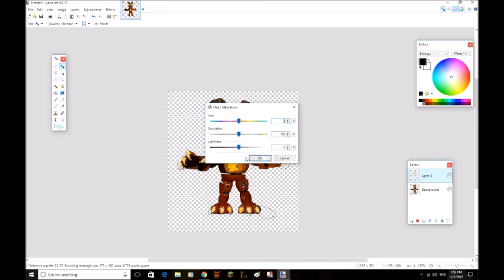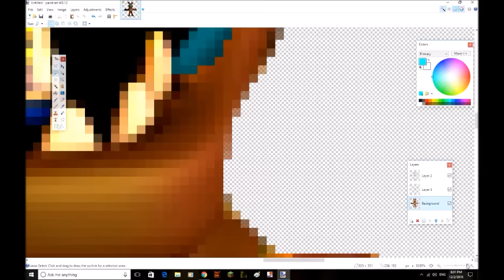[FNAF | Speed Edit] Making Frostbite Bonnie!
(s)gnoS